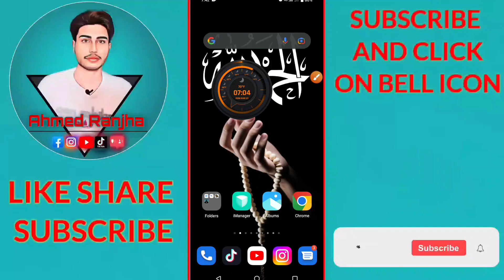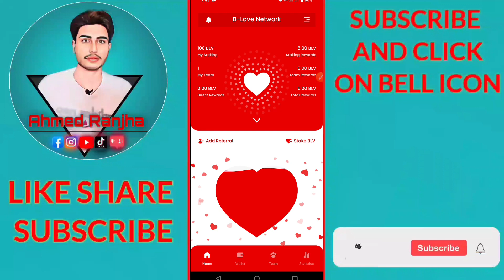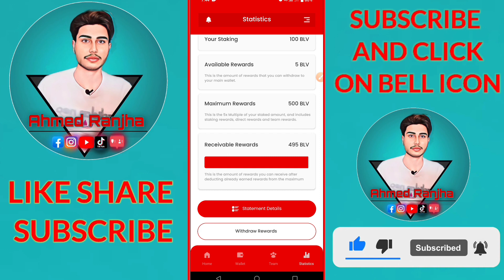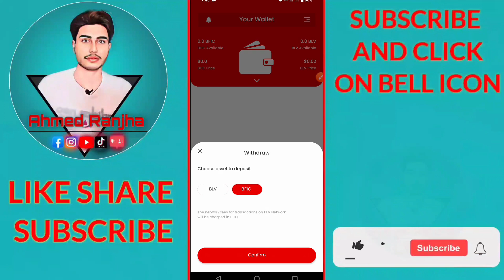B love network new update today || B love network se paise kaise kamaye || Blove withdraw kaise kare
in this video we share All details of blove network is it real or fake and You can earn or not form b love Network and how to withdraw from blove network se details in video thanks

Tags•
B love withdrawal kaise kare
b love network kya hai kaise use kare